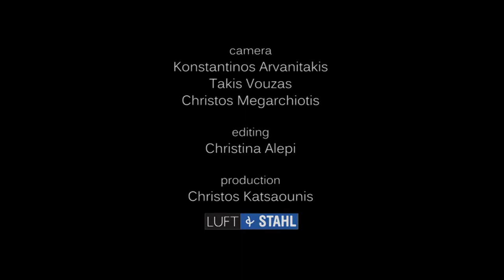Laskaris catwalk at 13th MB AXDW